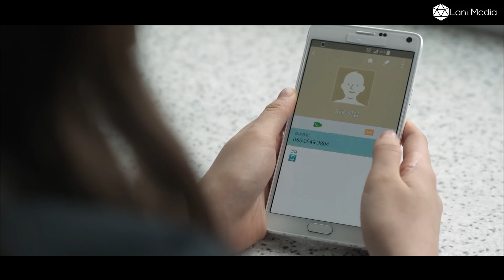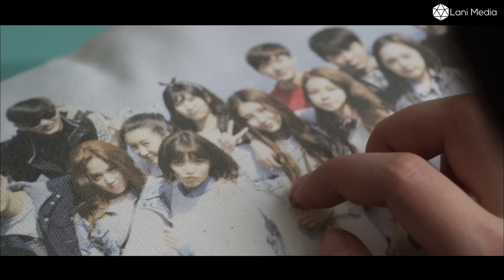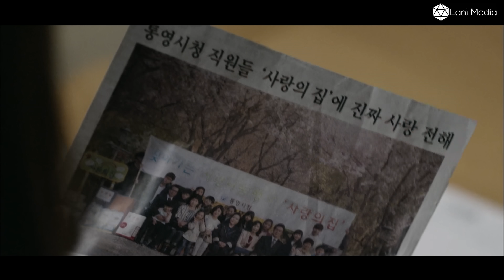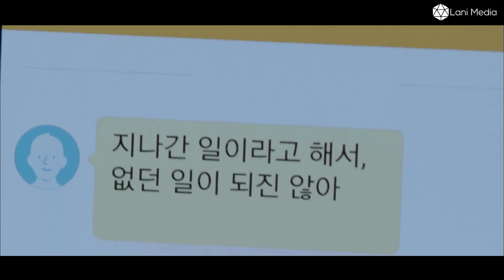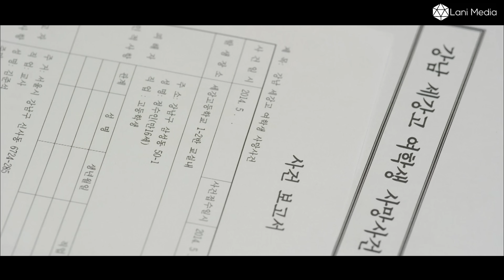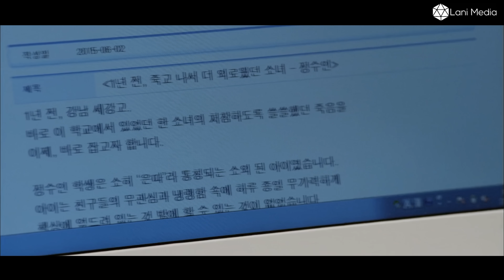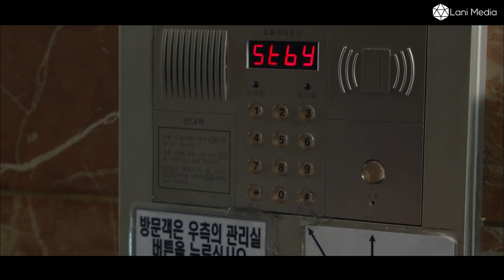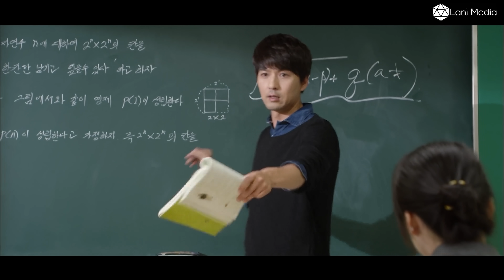[Review Phim] Sự Trả Thù Của Người Em Gái | Review Phim Hàn Hay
Eun Byul là nữ sinh được yêu mến nhất tại một trường tư thục giàu có, còn Eun Bi là cô bé mồ côi luôn bị bạn học bắt nạt. Trong một chuyến đi ngoại khóa, Eun Byul mất tích và tất cả mọi người tưởng nhầm Eun Bi là Eun Byul vì cả hai có khuôn mặt giống nhau như đúc.